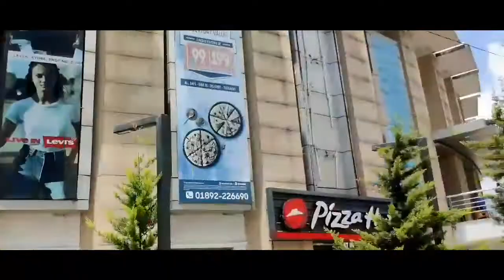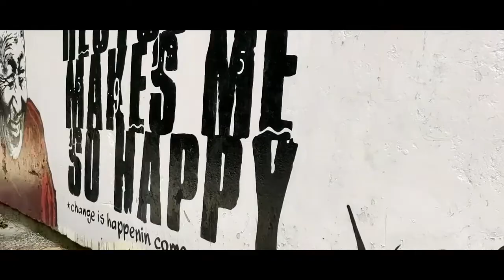Bhagsunag Waterfall Dharamshala Himachal Pradesh...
Instagram I'd 👇Robin bhardwaj

Special Thankx 👉 Emperor Samrat urf Thakur. created all Thumbnail in my YouTube video. Instagram I'd 👇

video/editing 👉Robin Bhardwaj
video shoot on 👉📱1+

Sorry Voice ky leye abi koi mic nhi h to voice achi nhi hoga maaf krna uss ky leye😔🙏